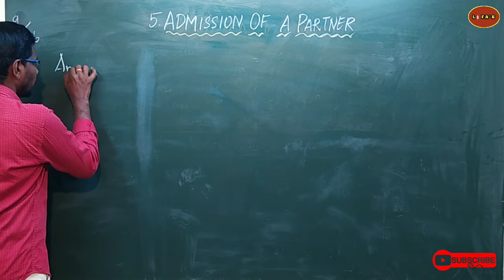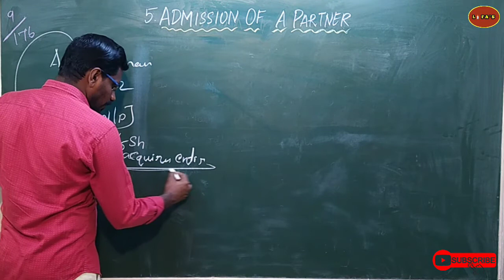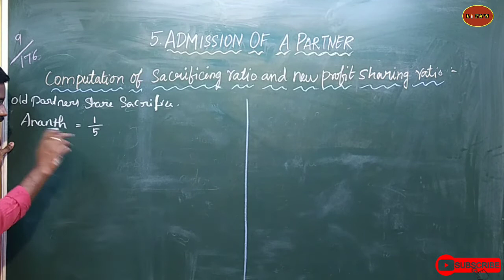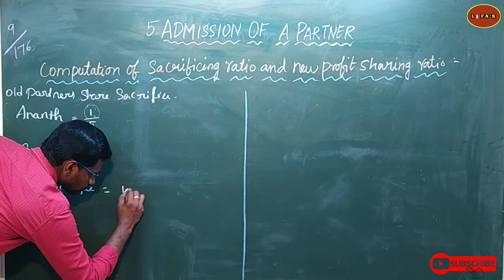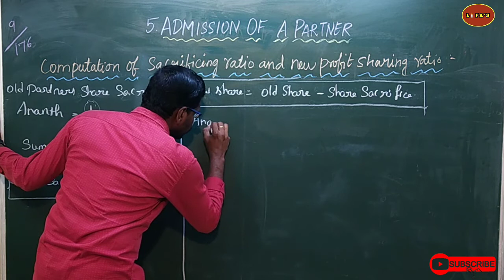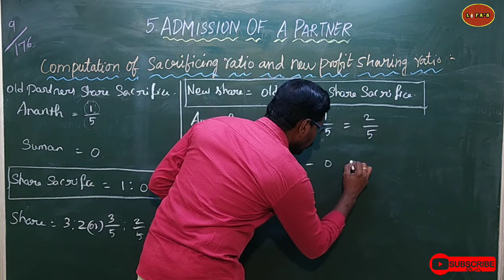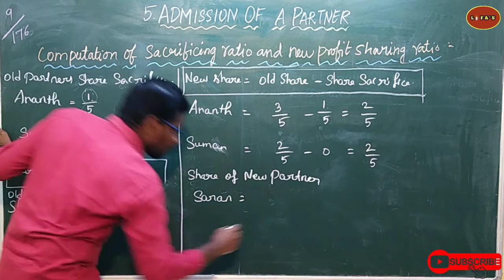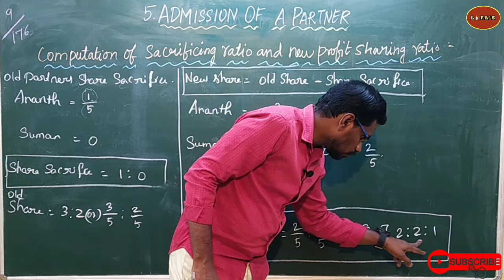Admission of a Partner தமிழில் |Chapter- 5 | Ex. Sum #9 |New Profit Sharing Ratio|TN 12th Accounts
Admission of a Partner தமிழில் |Chapter- 5 | Ex. Sum #9 |New Profit Sharing Ratio|TN 12th Accounts | LIFA’S
In this video showing about Admission of a Partner | Partnership Accounts | Exercise sum No. 9 in Tamil | LIFA'S
1. In this video We learn about Plus Two Accountancy      ( New syllabus )  ADMISSION OF A PARTNER
2. Admission of a Partner  – Introduction – Meaning – l  - Distribution of profits, Reserves and losses – Revaluation account – Determine New Profit Sharing ratio – Goodwill – Capital Account
3. New profit sharing ratio and sacrificing ratio
4. Exercise sum #9 page #176 with solution

Dear Students In this video We learn about Plus Two Accountancy (New syllabus) Admission of a Partner
please do follow and watch regularly, share your comments and doubts.

Without accounts world can't run!